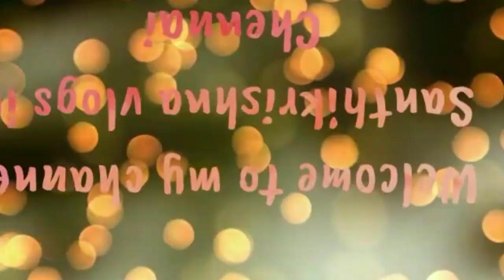Coffee Powder for skin WhiteningllCofee powder తో Facial ll Small IQ question❓